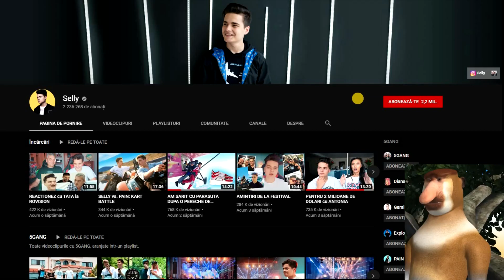COLO REACTIONEAZA LA 5GANG - VIP (Official Video)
Salutare mai sefanilor, mare reactie la 5GANG - VIP (Official Video)